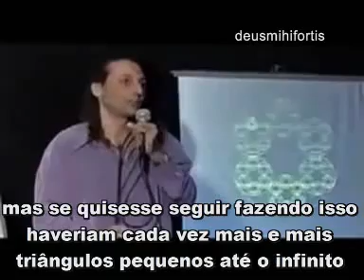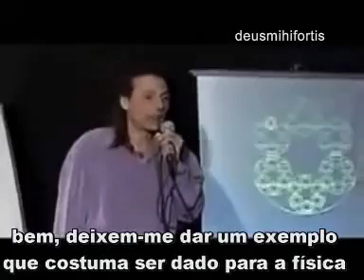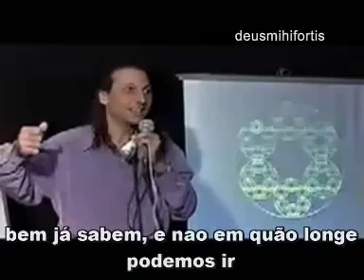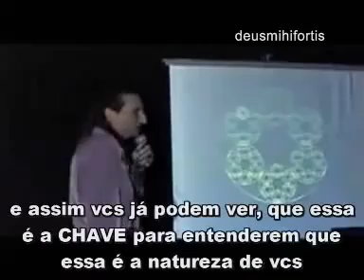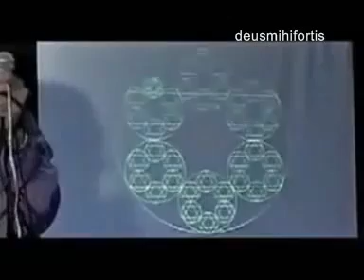4Nassim Haramein As Dimensões e o Universo 4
No ano de 2004 Nassim Haramein deu uma palestra de 8 horas que foi gravada em vídeo e colocada no youtube, onde ele aborda diversos temas e suas teorias a respeito deles. Na palestra, Nassim fala sobre a estrutura do vácuo e sua composição geométrica sua importância no universo, a singularidade de cada indíviduo / átomo / corpos celestes, buracos negros e as dimensões do universo, o estranho aumento de atividade Solar a partir do ano 2000, explicações sobre crop cricles (círculos em plantações) , ovnis, pirâmides ao redor do mundo, explicações sobre civilizações antigas, Móises,  Jesus, a Bíblia, cavaleiros templários, a arca da aliança de Deus e as sociedades secretas.